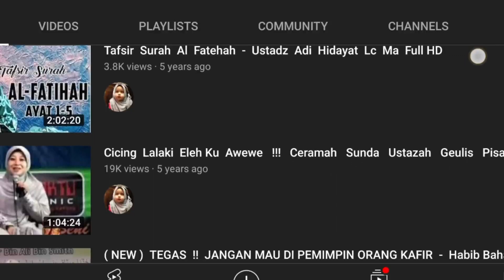TERNYATA INI LELUHUR NYA WARGA CINA❗ FAKTA SEJARAH ❗ MENURUT ANDA BAGAIMANA ❓